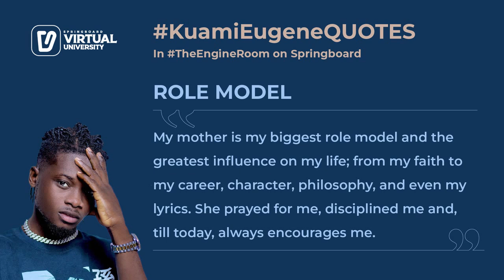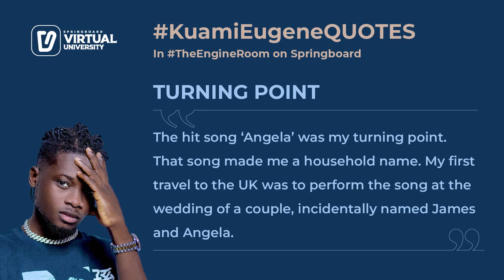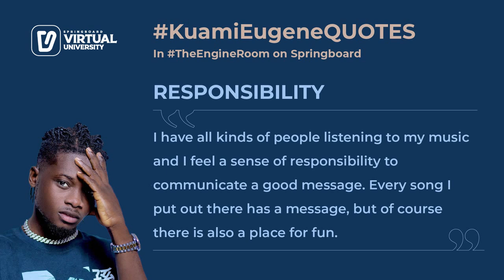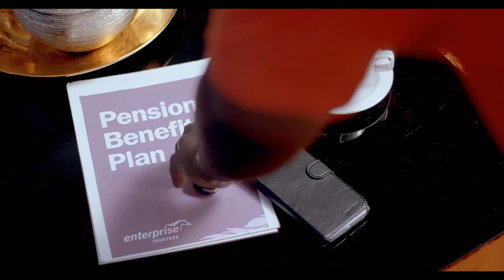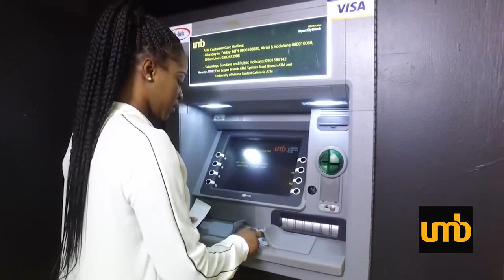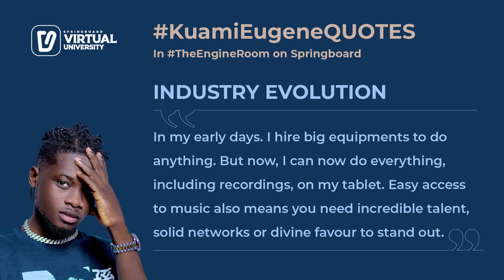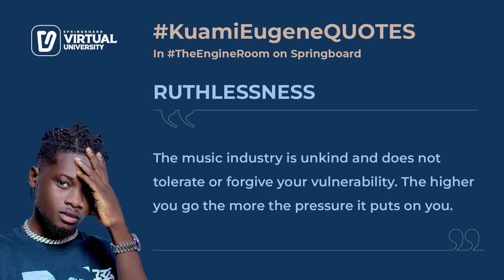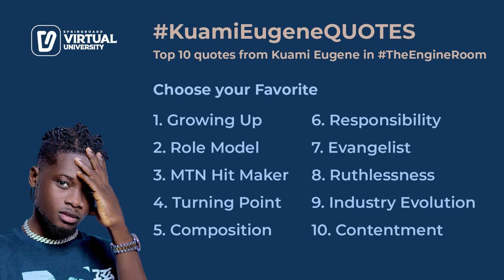Kuami Eugene will capture your imagination in this thrilling session with Albert in TheEngineRoom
Take advantage to see some of the other behind-the-scenes conversations with Diana Hamilton, Israel Laryea, Adjetey Anang and Anita Erskine.

Take advantage to do so right away and be absolutely inspired.